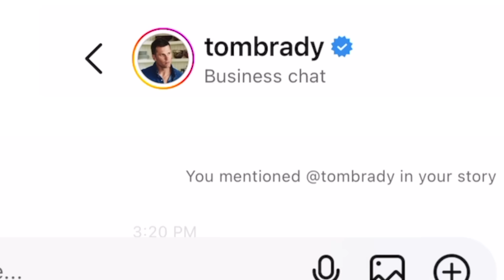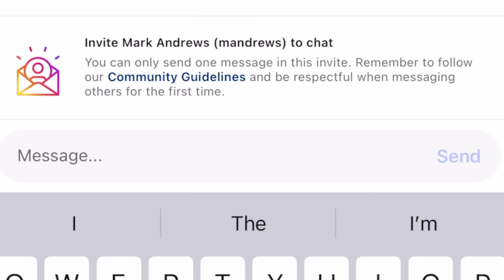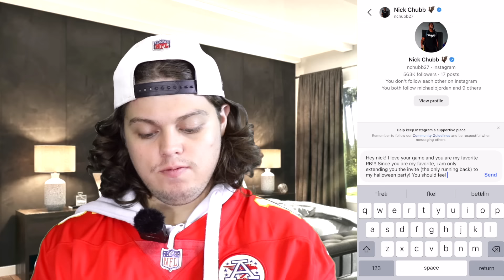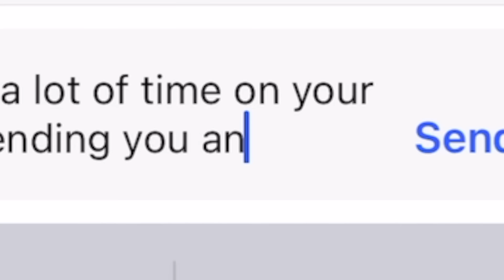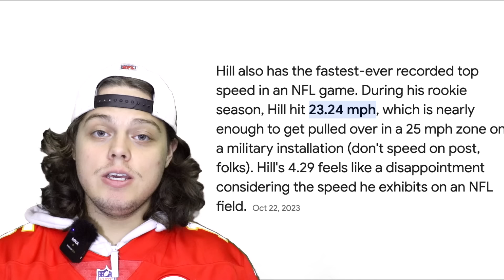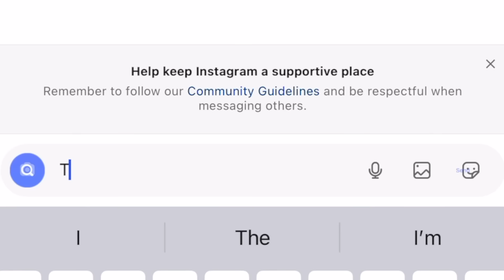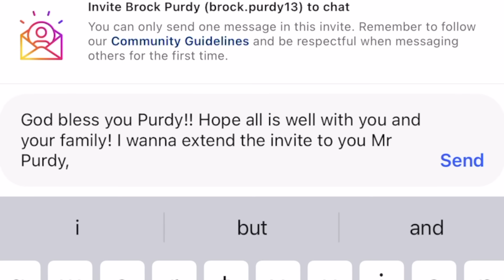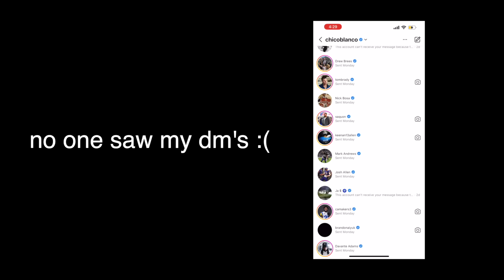I DM’ed 100 NFL Players to My Halloween Party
Will NFL players be willing to go to a halloween party? Well today I wanted to invite 100 NFL players to my halloween party because why not get an NFL fana and NFL players together to talk about football??